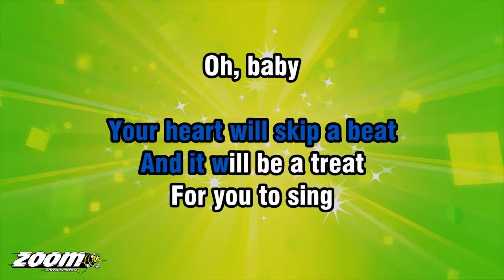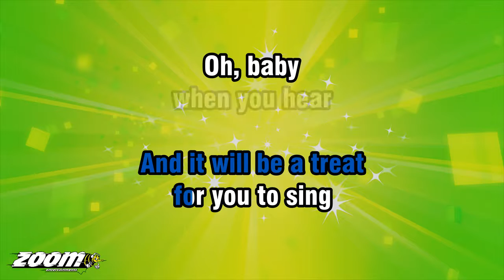Dickie Valentine - Old Piano Rag - Karaoke Version from Zoom Karaoke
Song lyrics:

WHEN YOU HEAR
THAT OLD PIANO
ANY KIND OF OLD JOANNA
THEN YOU'LL HEAR
THE OLD PIANO RAG

BOY, YOU'LL FIND
THE JOINT IS JUMPIN'
AND YOU'VE REALLY
STARTED SOMETHIN'
WHEN YOU PLAY

YOU'LL WANNA TAP YOUR FEET
YOUR HEART WILL SKIP A BEAT
AND IT WILL BE A TREAT
FOR YOU TO SING

OH, BABY
WHEN YOU HEAR
THAT OLD DRUM ROLLIN'
AND YOU FEEL
YOU NEED CONSOLIN'
YOU'LL WANT THE OLD PIANO RAG

OH, BABY
WHEN YOU HEAR
AND YOU FEEL
YOU NEED CONSOLIN'

OH, WHEN YOU HEAR
THAT OLD PIANO

BOY, YOU'LL FIND
AND YOU'VE REALLY
STARTED SOMETHIN'
WHEN YOU PLAY

OH, BABY
WHEN YOU HEAR
AND YOU FEEL
YOU NEED CONSOLIN'

YOU'LL WANT THE OLD PIANO
I SAID THAT OLD PIANO
YOU'LL WANT THE
OLD PIANO RAG...